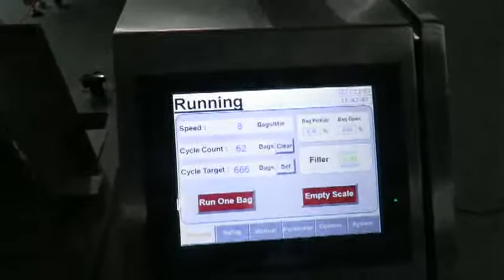MDP+Auger Filler+Screw Conveyor+Dust Collector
This is Powder packing systerm with Auger Filler.
Packing Speed : 5-16bags/min for bags with pre-opened zippe, very popular with international market .